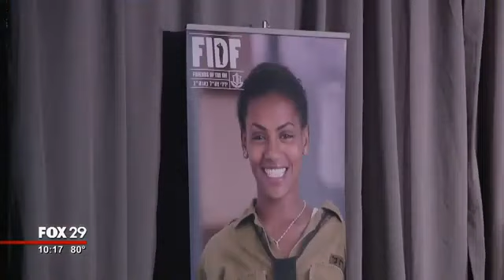Soldier serving in the Israel Defense Forces surprises parents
A local man who is serving with the Israel Defense Forces surprised his parents Wednesday night.

Amir and Stacey Goldman of Merion Station got a huge surprise in front of 800 others. Their son, 21-year-old Matan, who with about 3,000 other American young men and women is serving in the Israel Defense Forces. He's been soldier in the Army there for more than a year.

Wednesday's fundraiser by the local chapter of Friends of the Israel Defense Forces raises money to help soldiers like Matan with college scholarships and living expenses.

And, unbeknownst to the Goldmans, they flew Matan home for Wednesday's event.

Part of his childhood was spent in Israel. What makes him want to serve?

"I definitely felt more of a purpose in being in the Army and really defending the Jewish people," he said.